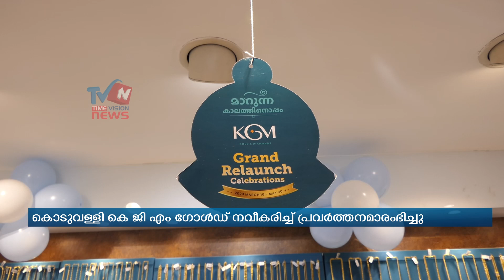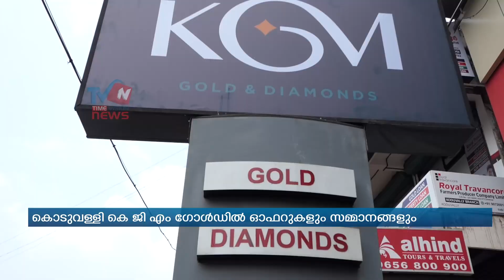സ്വര്‍ണ്ണ നഗരിയായ കൊടുവള്ളിക്ക് പൊന്‍ തൂവലായി കെ ജി എം ഗോള്‍ഡ് നവീകരിച്ചു Koduvally KGM gold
നിരവധി ഓഫറുകളും സമ്മാനങ്ങളുമായി മെയ് 30 വരെയാണ് റീ ലോഞ്ചിംഗ് ഫെസ്റ്റിവല്‍ നടക്കുന്നത്. ഫോണ്‍: 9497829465